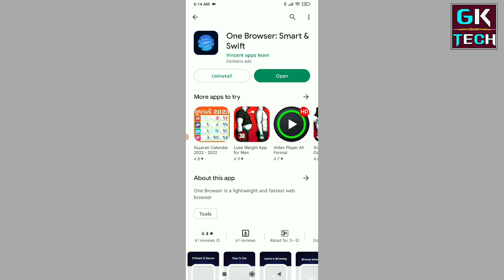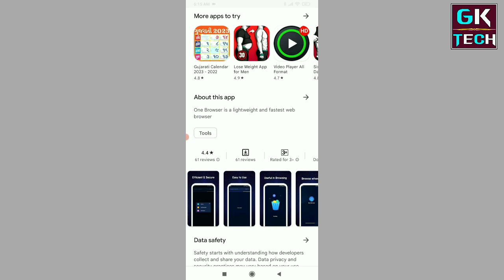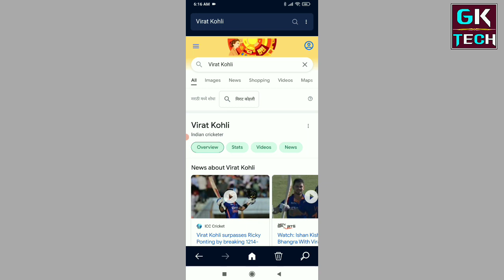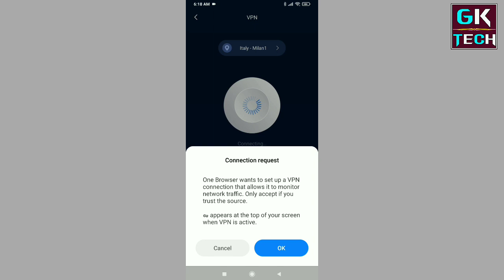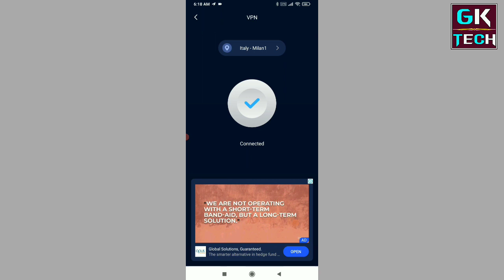One Browser APP Kaise Use Kare || How To Use One Browser App || One Browser App Kaise Chalaye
Namskar Dosto Is Video Me Mene Aapko Bataya Hai Ki Aap One Browser App Kaise Use Kare Ummeed Hai Apko Ye Video Pasand Aaya Hoga

video is for educational purpose only.Copyright Disclaimer Under Section 107 of the Copyright Act 1976, allowance is made for "fair use" for purposes such as criticism, comment, news reporting, teaching, scholarship, and research. Non-pro